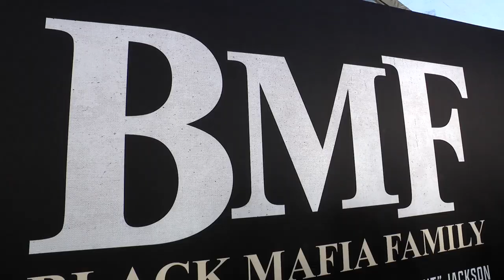BMF Season 2 Premiere - 50 Cent, La La Anthony, Demetrius Flenory Jr.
Watch the cast and crew of BMF walk the black carpet and discuss the show at the Season 2 premiere.